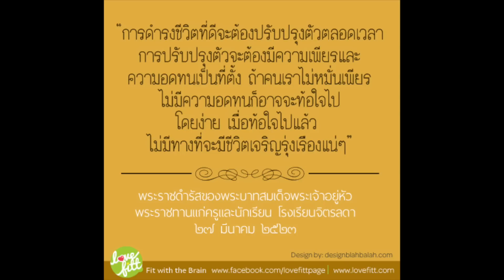Unboxing ! นาฬิกา Daniel Wellington Classic Black.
สวัสดีคะ เข้าสู่ช่วงเทศกาลวันคริสมาส ปีใหม่แล้ว ใครที่กำลังมองหาของขวัญดีๆ สักชิ้น โชว่านาฬิกาจาก Daniel Wellington ก็เป็นอีกหนึ่งทางเลือกที่ดีนะคะ ที่สำคัญช่วงนี้กำลังมีโปรโมชั่นดีๆ อยู่พอดี คือ

ตั้งวันที่ 15 Nov - 30 Dec 2016 เพียงซื้อนาฬิกาคู่กับสาย หรือกำไล อย่างใดอย่างหนึ่ง จะได้รับส่วนลดทันที 10% ยังไม่พอ ใช้คูปองโค๊ต "thecho1978" จะได้ลดเพิ่มอีก 15% คะ (โค๊ตนี้ หมดอายุ 15 Jan 2017 นะจ๊ะ ) สามารถสั่งซื้อได้ที่เวปไซด์ นะคะ ^^

อยากรู้จักโชเพิ่มเติม  ดูคลิปด้านล่างนี้นะคะ.